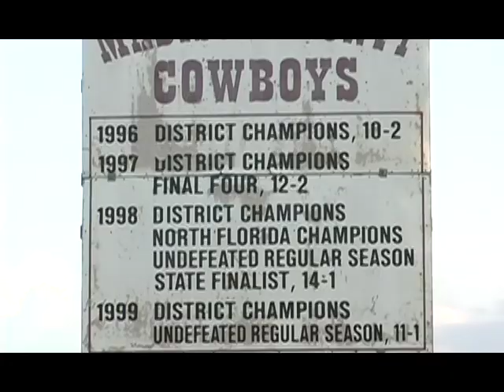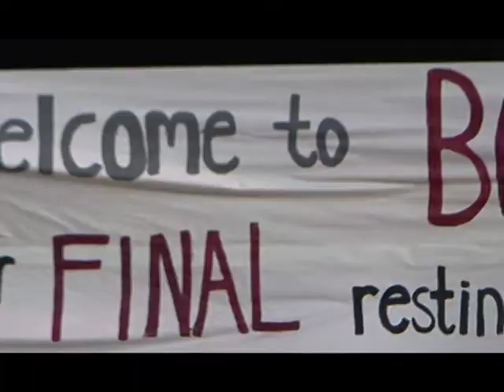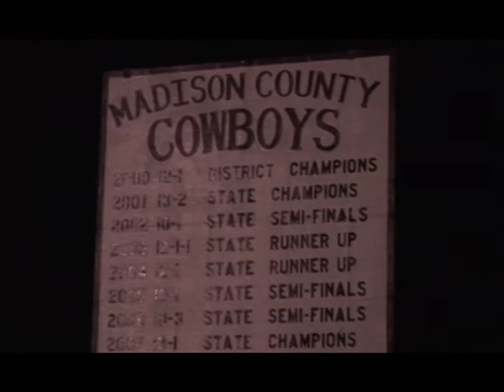Documentary - Madison County Cowboys 2008 part 1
Filmed, Edited & Produced by Nic Christie

  Narration by: Josh Paulson